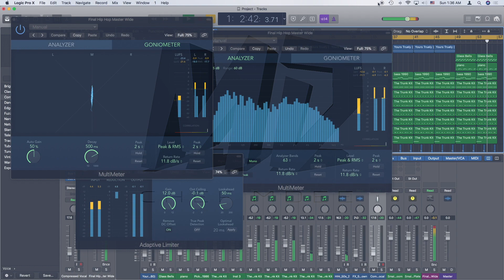Fade Up - (Prod) by Mdee | Trap Hip Hop Rap Beat Instrumental